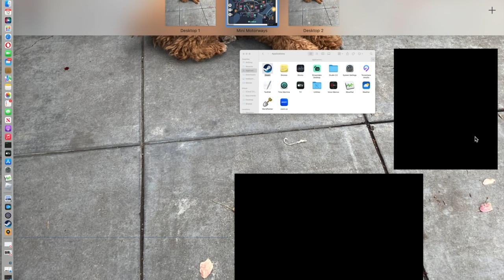Fast And Furious: Mini Motorways In Mumbai | Urban Planning Meets High-Speed Thrills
Rev up your engines and get ready for a high-octane adventure with our “Fast And Furious: Mini Motorways In Mumbai | Urban Planning Meets High-Speed Thrills” gameplay video. Dive into the bustling streets of Mumbai and navigate through the thrilling chaos as we build the ultimate transportation network.

Welcome to the Ace Gaming LS Channel.

In this gameplay video, we take you on a fast-paced journey through the heart of India’s most populous city. Our mission? To create the most efficient and aesthetically pleasing roadways amidst the adrenaline-fueled world of “Fast And Furious.”

Watch as we strategically lay down roads, bridges, and traffic lights, all while keeping an eye on the ever-increasing demands of the city’s commuters. Our gameplay showcases the game’s intuitive design and engaging mechanics, making urban planning an exhilarating experience.

As we race against time to prevent traffic jams and ensure smooth rides for our virtual citizens, you’ll witness the meticulous planning and quick decision-making that “Mini Motorways” demands. It’s a test of wit, reflexes, and urban design skills, all set to the backdrop of Mumbai’s iconic landmarks.

Your support is what drives us to continue creating engaging and informative videos.